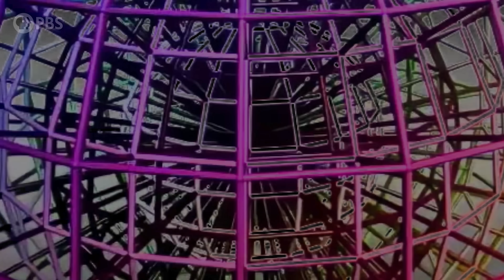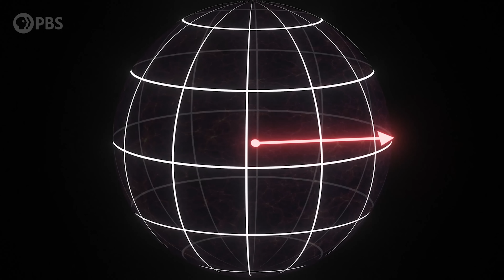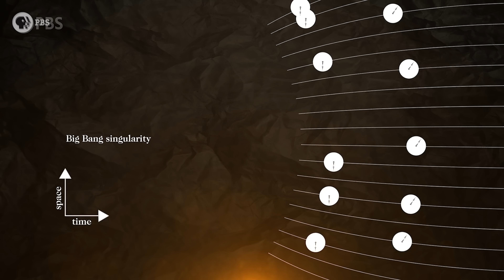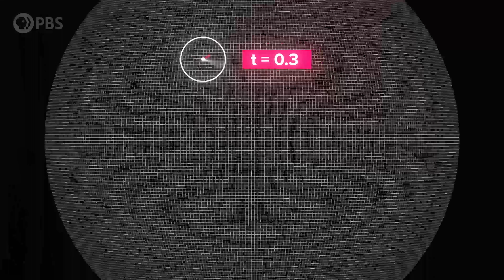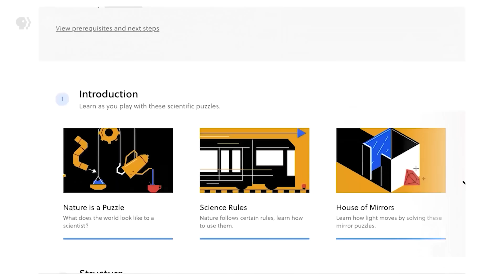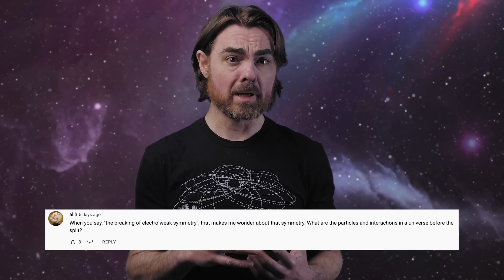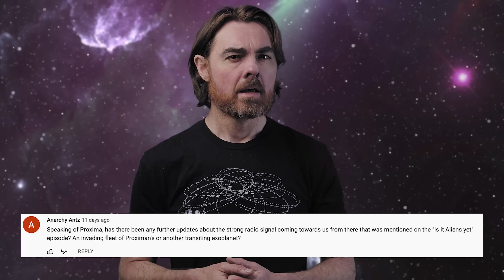Where Is The Center of The Universe?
Today we’re going to ask a simple-seeming question that will lead to so pretty wacky places. The question is this: If the universe has a center, where is it?

Assistant Producer: Setare Gholipour
Executive Producers: Eric Brown & Andrew Kornhaber
Executives in Charge (PBS): Adam Dylewski, Maribel Lopez
Director of Programming (PBS): Gabrielle Ewing

rpeterson2205
Mark Evans
David Taiclet
Daniel Alexiuc
Nenado763
Peter Barrett
David Neumann
Charlie
Leo Koguan
Sandy Wu
Ahmad Jodeh
Alexander Tamas
Morgan Hough
Amy
Juan Benet
Vinnie Falco
Fabrice Eap
Mark Rosenthal
David Nicklas
Henry Van Styn

Quasar Supporters
Alex Kinsey
Alex Kern
Ethan Cohen
Stephen Wilcox
Christina Oegren
Mark Heising
Hank S

Hypernova Supporters
william bryan
Sergio Bonfiglio
drollere
Joe Moreira
Marc Armstrong
Scott Gorlick
Paul Stehr-Green
MuON Marketing
Russell Pope
Ben Delo
Scott Gray
Антон Кочков
John R. Slavik
Mathew
Donal Botkin
John Pollock
Edmund Fokschaner
Joseph Salomone
chuck zegar
Jordan Young
Daniel Muzquiz

Frank Walker
Matt Q
WhizBangery
Tony Affinito
Avi Yashchin
MHL SHS
Kory Kirk
Terje Vold
Anatoliy Nagornyy
comboy
Brett Baker
Jeremy Soller
Jonathan Conerly
Andre Stechert
Ross Bohner
Paul Wood
Kent Durham
jim bartosh
Nubble
Chris Navrides
Ellis Hall
John H. Austin, Jr.
Diana S
Ben Campbell
Faraz Khan
Almog Cohen
Alex Edwards
Ádám Kettinger
MD3
Endre Pech
Daniel Jennings
Cameron Sampson
Pratik Mukherjee
Geoffrey Clarion
Nate
Darren Duncan
Russ Creech
Jeremy Reed
Eric Webster
David Johnston
Web Browser
Michael Barton
Christopher Barron
James Ramsey
Justin Jermyn
Mr T
Andrew Mann
Isaac Suttell
Devon Rosenthal
Oliver Flanagan
Bleys Goodson
Robert Walter
Bruce B
Simon Oliphant
Mirik Gogri
Mark Delagasse
Mark Daniel Cohen
Brandon Lattin
Nickolas Andrew Freeman
Shane Calimlim
Tybie Fitzhugh
Robert Ilardi
Eric Kiebler
Craig Stonaha
Martin Skans
The Art of Sin
Graydon Goss
Frederic Simon
Tonyface
John Robinson
A G
David Neal
Kevin Lee
justahat
John Funai
Cass Costello
Tristan
Bradley Jenkins
Kyle Hofer
Daniel Stříbrný
Luaan
AlecZero
Cody
King Zeckendorff
Nick Virtue
Scott Gossett
Dan Warren
Patrick Sutton
Daniel Lyons
DFaulk
Kevin Warne